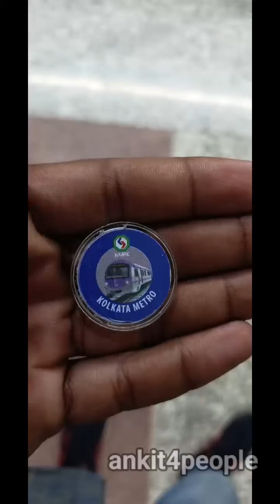Mini vlog | new sealdah metro station short vlog | ankit yadav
Friends, this small block has been made for you so that you can also see the beauty of Sealdah metro station and go there.

                                                       Jai Hind 🇮🇳